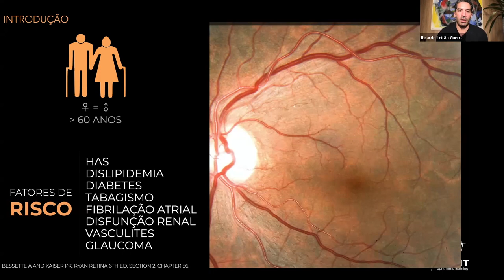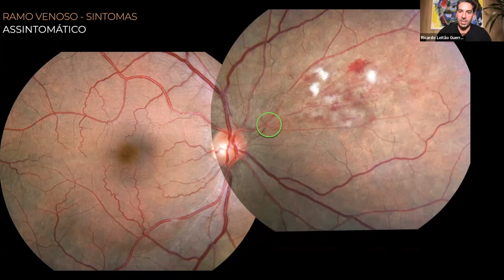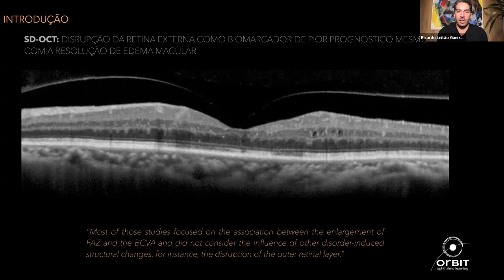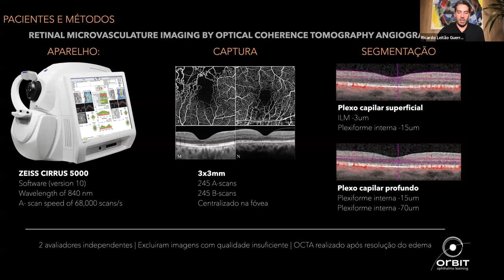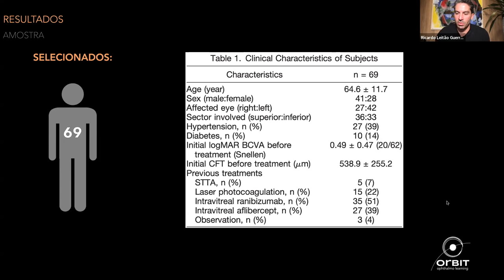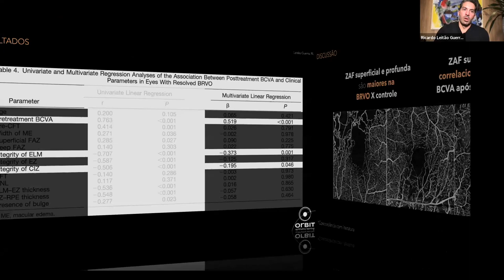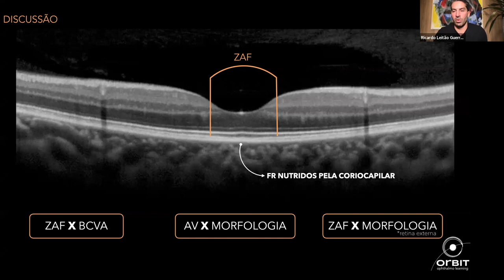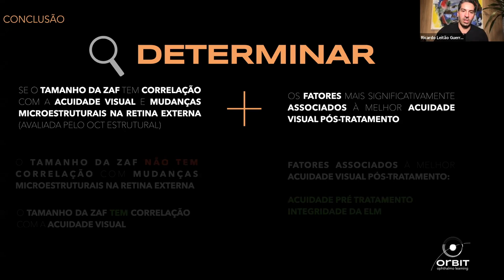OCTerça 010 - Oclusão de ramo venoso retiniano - Correlações do OCT estrutural com OCT Angiography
Nesta sessão, Dr. Ricardo Leitão Guerra discute um artigo que tenta correlacionar os achados microestruturais dos fotorreceptores avaliados no OCT estrutural com o aumento da zona avascular foveal no OCT Angiography, em paciente com Oclusão de Ramo Venoso Retiniano (ORVR). Essa sessão teve apoio da Bayer.

O Orbit é a comunidade científica dedicada aos oftalmologistas - Potencialize seu conhecimento para conduzir seus casos com mais assertividade.

Continue sempre melhorando seu conhecimento clínico e suas habilidades cirúrgicas. No final, quem ganha é seu paciente.

Se cadastre para receber em primeira mão o link para as discussões - as vagas são limitadas

Faça parte do grupo de Telegram para ter acesso prioritário aos nossos conteúdos

Participe da Comunidade Orbit:
- Reuniões científicas
- Cursos
- Wetlabs
- Grand Round
- Técnicas cirúrgicas
- Podcast
- Exames
- Review de equipamentos
- Review de materiais cirúrgicos